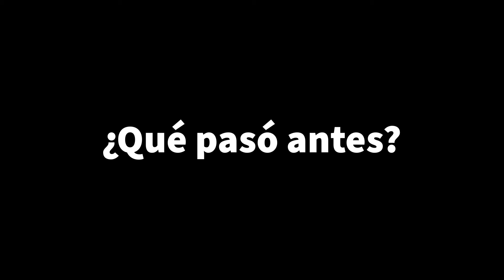El ASCENSO de NAKAMURA en el GRAND PRIX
El Gran Maestro estadounidense Hikaru Nakamura hizo un torneo ESPECTACULAR, que pasó de estar al borde de no clasificar para el Candidatos a ARRASAR A TODOS SUS oponentes. ¡Estos son sus mejores momentos!